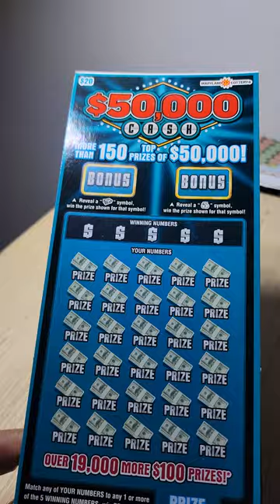$600 FULL PACK OF SCRATCH OFF TICKETS LIVE! md lottery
Md Lottery $50,000 Cash Scratch Off Tickets Full Book